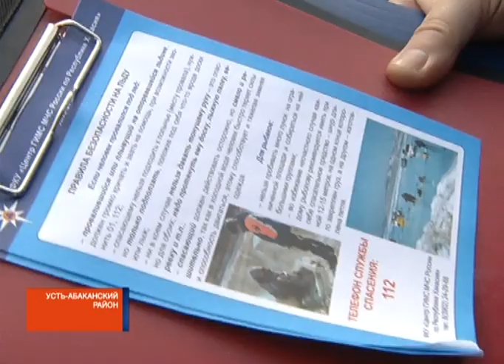Инспекторы МЧС отправились к рыбакам на Калининский карьер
Проводы зимней рыбалки. МЧС не спускает глаз с любителей подледного лова. Сегодня на Калининском карьере около Абакана инспекторы ГИМС обошли рыбаков и напомнили им о безопасности.